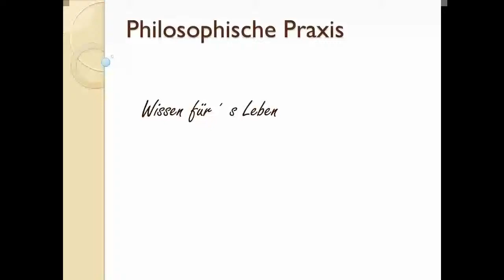Deutsche Populärphilosophen - eine Gefahr?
Claudia Simone Dorchain & Kollegen

Wie die deutschen Medien Mittelmässige als vorgebliche Philosophie-Experten aufbauen - Prof. Achim Ismo erklärt, wie ´s gemacht wird